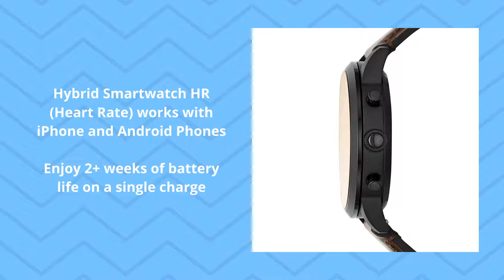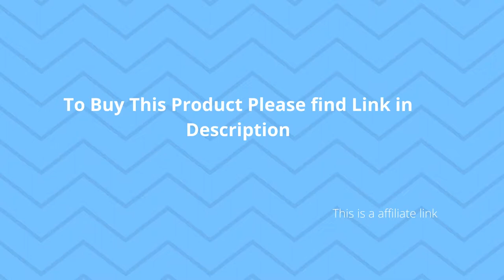Fossil Collider Hybrid Hr Smartwatch Black Dial Men's Watch - FTW7008 Product Review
This Fossil hybrid smartwatch for men exhibits grandeur and class that would totally go well in today's time. Having a minimalist design, Collider uses smart technology to send you notifications, view a second time zone and more. Customize the three pushers to perform your favorite functions from controlling your music to finding your phone. Powered by the Fossil App, Fossil Hybrid Smartwatches are compatible with Android OS 5.0+ and iOS 9.0+ devices. This hybrid watch would definitely elevate your look.